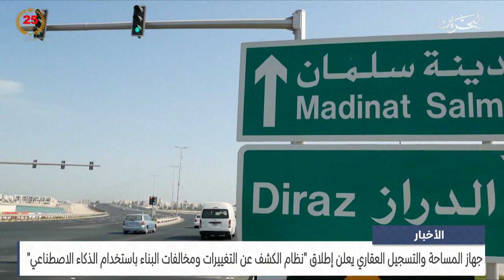الأخبار : جهاز المساحة يعلن إطلاق نظام الكشف عن التغييرات ومخالفات البناء باستخدام الذكاء الاصطناعي